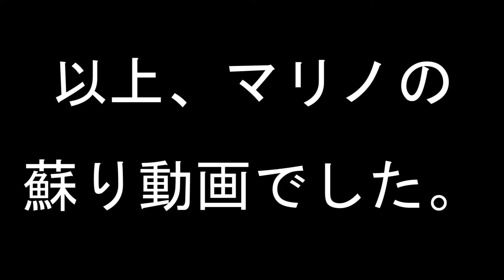【番外編】ゴールデンハムスターのマリノ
以前飼っていたゴールデンハムスターのマリノが
運動？している様子です。